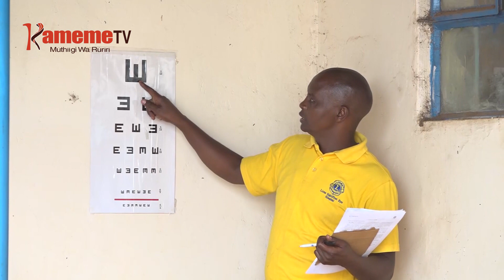Urigiti wa maitho Mwea, Kirinyaga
KUUMANA NA MIRIMU YA MAITHO IRIA IKORETWO ARI GITANGO KURI MUINGI WA MWEA,RIU NIMAMUKIRITE UTUNGATA WA URIGITANI WA MAITHO HATARI MARIHI,KUGERERA MUMBUNGE MARY MAINGI NA THIBITARI WA LIONS.
KURINGANA NA MAINGI, AKORETWO AKIREHE UTUNGATA UYU MWENA UYU,NIGUO KUNYIHIRIA MUINGI NGARAMA NENE YA URIGITI, KURIA RIU MARAHEO NDAWA O UNDU UMWE NA MACICIO,UNDU URIA MAKENEREIRE NA NJIRA NENE.